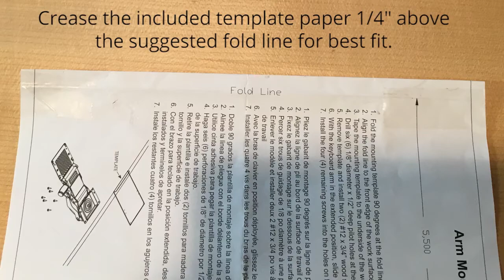Trackless Keyboard Tray Installation - ErgoExperts.com